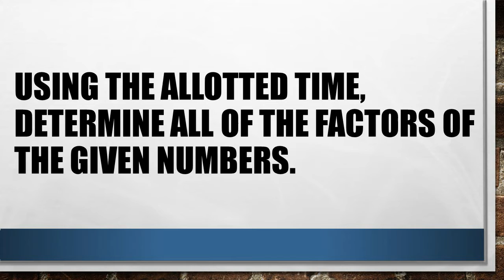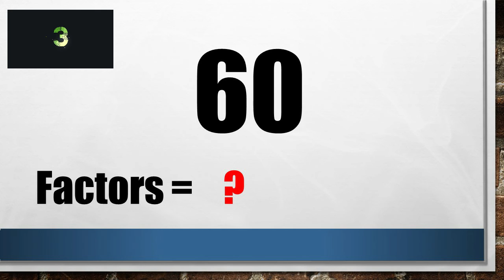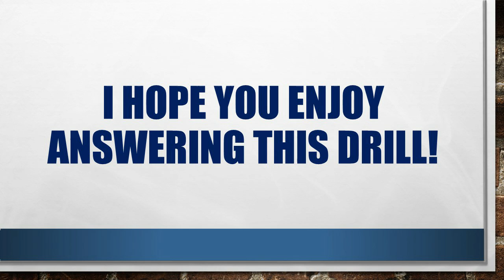Quick drill | Mathematics 10